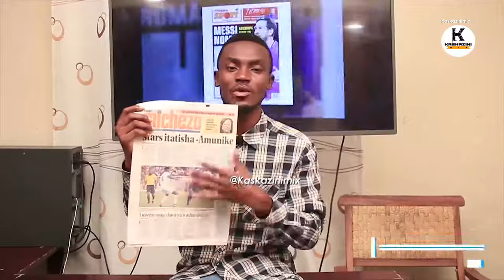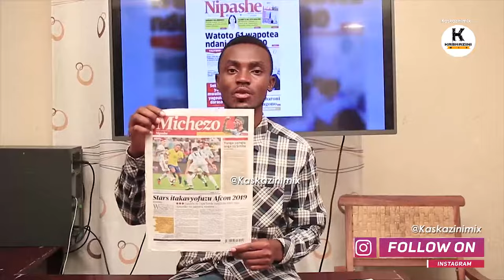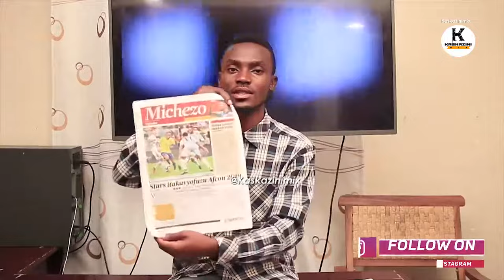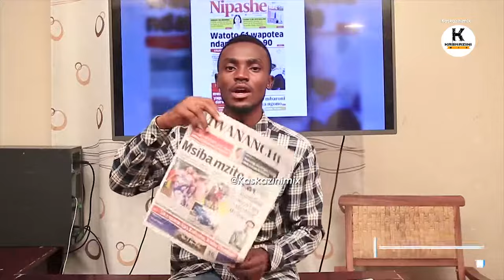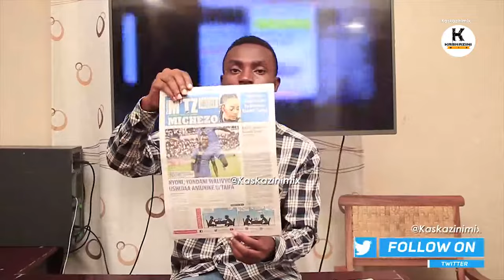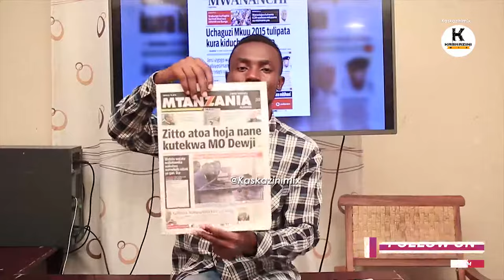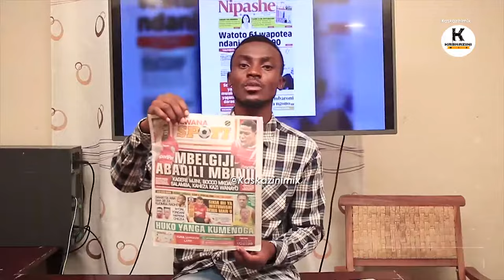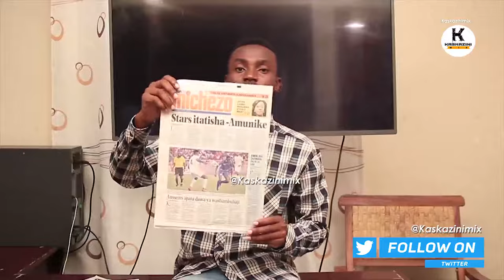LIVE UPDATES MAGAZETI TAR 18 OCTOBER WATU 18 KUISHI NDANI YA CHUMBA KIMOJA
Bonyeza hapa chini kusomewa Magazeti ya leo October 18 2018 na Dickson Ludege